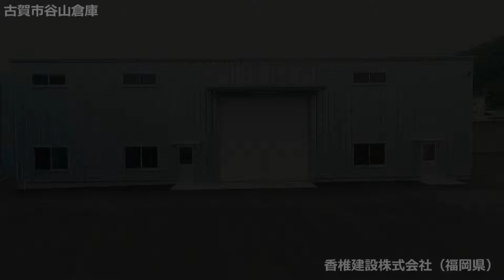システム建築「古賀市谷山 倉庫」空撮 - (株)横河システム建築